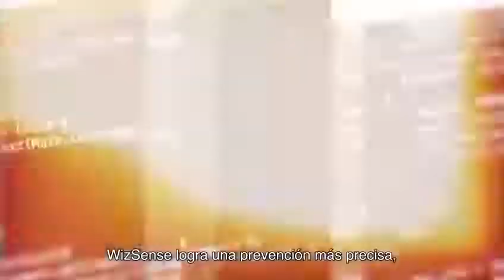WizSense Seguridad Dahua